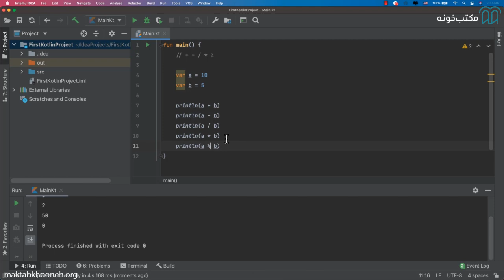آموزش برنامه نویسی اندروید قسمت 4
در دوره آموزش برنامه نویسی اندروید، قصد داریم ابتدا صفر تا صد برنامه نویسی کاتلین را به شما آموزش دهیم. بعد از تسلط کامل بر این زبان شما آمادگی ورود به دنیای برنامه نویسی اندروید را خواهید داشت. بنابراین شما می‌توانید برنامه نویسی اندروید با زبان کاتلین را شروع کرده و در همین ابتدای راه، اپلیکیشن‌های ساده موبایل را طراحی کنید.
پس از آشنایی اولیه با اندروید استودیو، رفته رفته با طراحی پروژه‌های سنگین‌تر می‌توانید آموزش‌های بیشتری دریافت کنید. در انتهای این دوره شما به طور کامل بر برنامه نویسی اندروید به زبان کاتلین مسلط خواهید بود و می‌توانید اپلیکیشن‌های کاربردی موردنظرتان را طراحی و پیاده‌سازی کنید.

استاد: امیراحمد ادیبی
امیراحمد ادیبی، برنامه‌نویس و مدرس برنامه‌نویسی اندروید، چندین سال است که به‌صورت تخصصی در زمینه برنامه‌نویسی اندروید فعالیت می‌کند و عضوی از تیم موبایل مجموعه‌ی زرین‌پال است. علاقه فراوان ایشان به تدریس باعث شده است که وی علاوه بر فعالیت‌های کاری، به آموزش مهارت‌های برنامه‌نویسی در پلتفرم‌های مختلف بپردازد. ایشان از سال ٩٣ آموزش آنلاین برنامه‌نویسی را شروع کرده است و تابه‌حال سابقه تدریس و برگزاری چندین ورکشاپ مختلف را در کانون کارآفرینی دانشگاه تهران و مرکز رشد دیهیم و آموزش‌های خصوصی دانشجویان خارج کشور را داشته است.

برای مشاهده  آموزش برنامه نویسی اندروید در مکتب‌خونه از طریق لینک‌ زیر وارد شوید